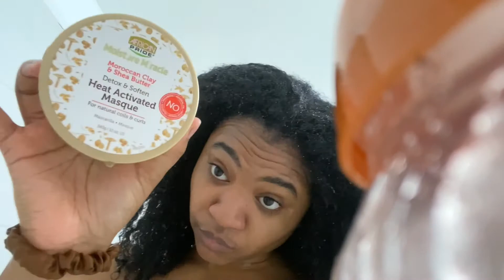Wash day using melanin African black soap shampoo